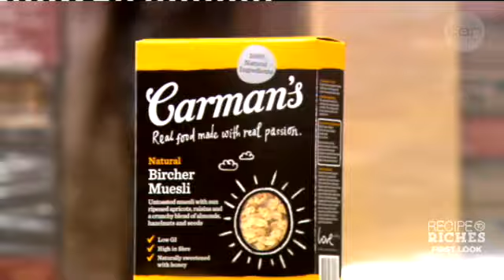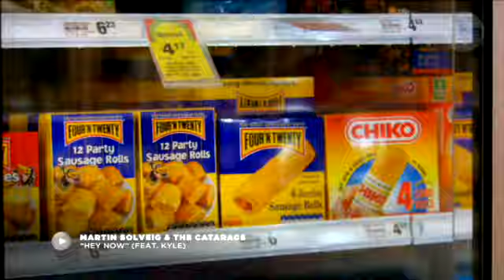Recipe to Riches | Coming Soon to TEN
Who can turn a delicious idea into a supermarket smash? Find out soon on TEN!